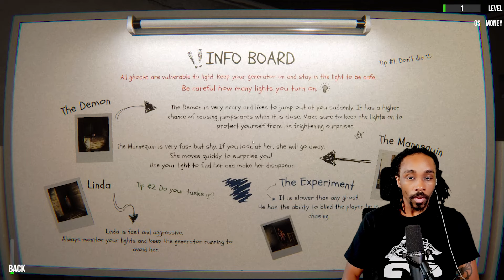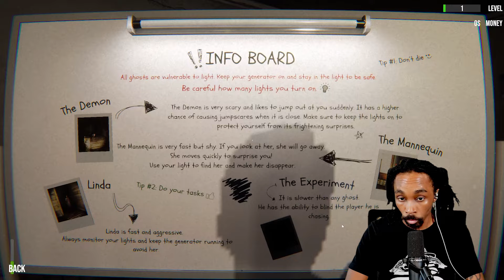WE ARE THE BEST CLEANERS ON THE JOB! | Ghost Janitors w/ @NearMintNetwork | CHILL & THRILL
I go Live MON, TUES, & THURS STARTING AT 7:30 P.M EST